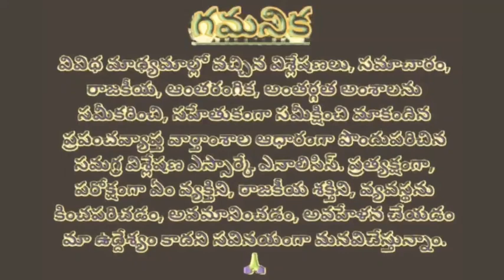TDP boss creats hindrances in the party to seniors టిడిపిలో పొమ్మనకుండా పొగపెట్టిన అధినేత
TDP boss creats hindrances in the party to seniors

టిడిపిలో పొమ్మనకుండా పొగపెట్టిన అధినేత